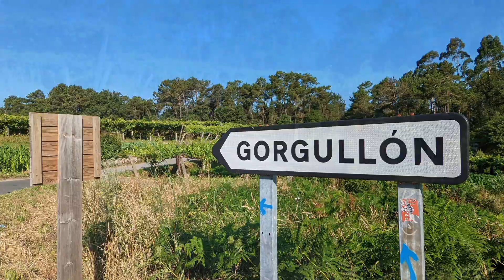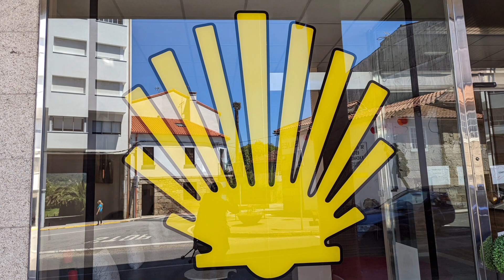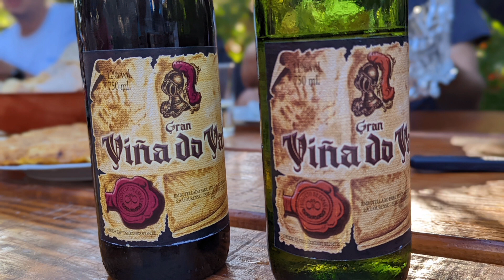Camino Portugais et Douro - jour 03 - le raisin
mercredi 6juillet 2022

Après avoir traversé la France sur le chemin de de Compostelle par la voie de Vézelay, puis le camino frances jusqu'à Santiago, je repars sur le chemin.

Cette fois avec Laurent et ma petite mascotte accompagné du moustique😉,pour parcourir le Camino Portugais jusqu'a la vallée du Douro, en espérant récolter des fonds pour l'association "les enfants sans cancer" dont voici le lien :